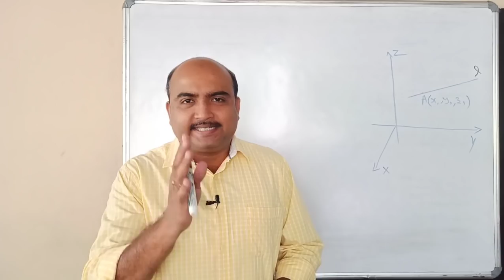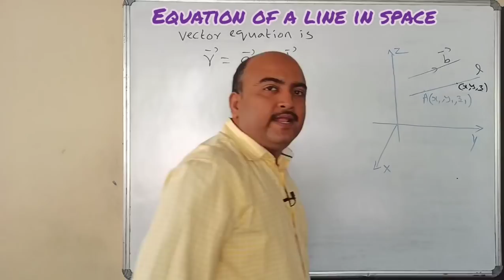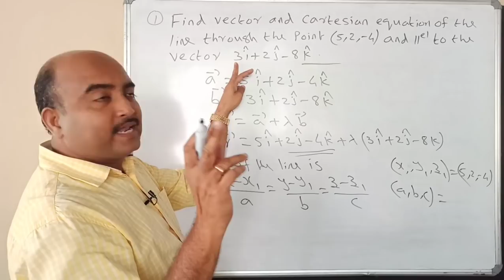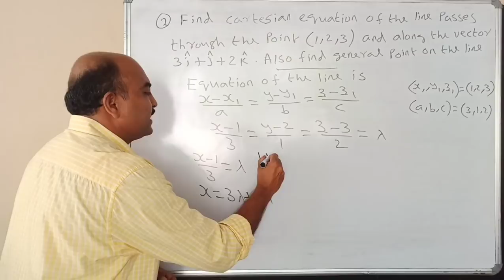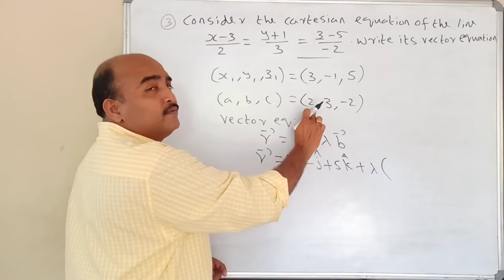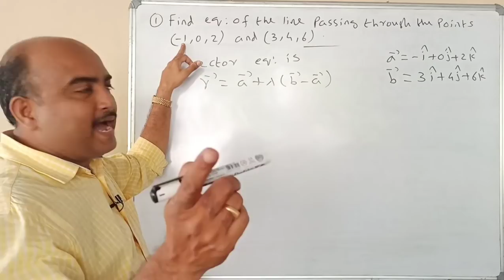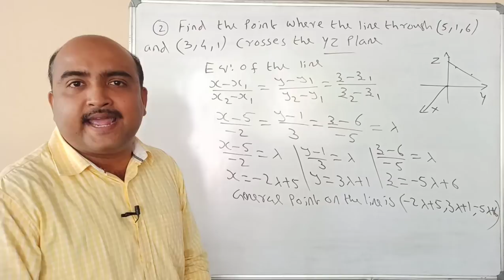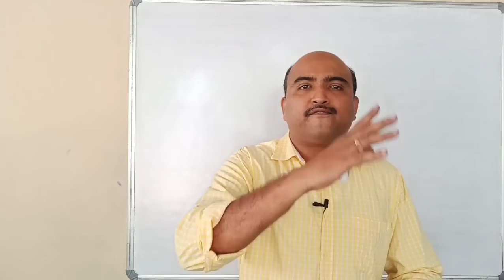+2 EXAM REVISION CLASS//THREE DIMENSIONAL GEOMETRY//STRAIGHT LINE IN SPACE//PREVIOUS HSE QUESTIONS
PLUS TWO EXAM REVISION CLASS//THREE DIMENSIONAL GEOMETRY//STRAIGHT LINE IN SPACE//PREVIOUS HSE QUESTIONS